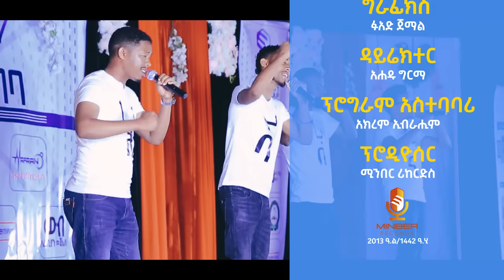ድንቅ የኅብረት ነሺዳ ከ ሚንበር_ሪከርድስ||New Ethiopian Nesheed"Shebabena"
ርዕስ፡- “ሸባበና ||شبابنا ”
ግጥም፡- ሙሐመድ ፈረጅ
ሙንሺዶች፡- ኢድሪስ ሸርሞሎ ፣ ሁስኒ ሱልጣን ፣ አብዱሰላም ዳኢር ፣ዳውድ/ ዳዊት  ታረቀኝ
ዜማ፡- የህብረት( ኢድሪስ ሸርሞሎ ፣ ሁስኒ ሱልጣን ፣ አብዱሰላም ዳኢር ፣ዳውድ/ ዳዊት  ታረቀኝ)
ድምጽ፡- ታደለ ስቱዲዮ
ፕሮዳክሽን፡- ሚንበር_ሪከርድስ

ሸባበና ሃያ ኢለል መዓሊ፣
ሃየ ኢስዐዱ ሸዋሚኸል ጂባሊ፣
ሃያ ኢህቲፉ ያ መዕሸረ ሪጃሊ፣
ቁሉ ሊኩሊ ናሲ ላ ኑባሊ!

ባልተነካ አቅም ባልዛለ ጉልበት፣
በቀትር ፀሃይ ኃይልና ሙቀት፣

ባናብስት ወኔ ባዕዋፍ ነፃነት፣
ቋጥኝ የሚንድ ደርሶ እንደ ጅረት .

እየተናጡ በስሜት ማዕበል፣
ንጋትን ሸሽቶ ፅልመት ማባበል፣

በብርሃን ፍጥነት ሲሮጡ ማቀድ፣
አንዱን ላይዙ ሁሉን ማሳደድ።

ወጣትነት.
ፍሬና ገለባ
ፀደይና ክረምት፣
እሳትና አበባ
ሜዳና አቀበት!

ወጣትነት .
ፀጋና መከራ
በትርና ስለት፣
ሩጫና እርምጃ
ህሊናና ስሜት!

ሸባበና ብርታቱ ምን ቢበዛ፣
ወጣትነት ይረግፋል እንደ ጤዛ፣
ሳይመሽ ቀኑ ጀንበሯ ሳትጠልቅ፣
ሳይጨላልም ጀንበሯ ሳትጠልቅ፣
ላኼራችን በማለዳ እንሰንቅ።

ሸባበና እንድንቆም ካርሹ ጥላ፣
በራህመቱ እንድናገኝ ከለላ፣
በመሮጫ ዘመናችን ተግተን፣
በመሮጫ ዘመናችን ጥረን፣
ወደ ስኬት እንሻገራለን!

ወጣትነት

ብርሃንና ፅልመት፣
ስኬትና ውድቀት፣

ድካምና ምቾት
እንቅልፍና ጥረት።

ወጣትነት
ፍርሃትና ድፍረት
ጭካኔና ምህረት፣

ከፍታ ቁልቁለት
ውድቀትና ስምረት።

ሸባበና ምን ቢያማልል ዙሪያችን፣
በፈተና ቢታጠር ዘመናችን፣
በዲን ፀንተን ነገን አስበልጠን፣
የአረህማንን ውዴታውን ሽተን፣
አንረታም ቁርአንን ጨብጠን!

ሸባበና የትላንቱ ግርማችን፣
እንዲመለስ ሃይልና ብርታታችን፣
መሃባችን የድል መሰረታችን፣
ኡኹዋችን የድል መሰረታችን፣
ደምቆ ይፈካል ዛሬም በህብረታችን!